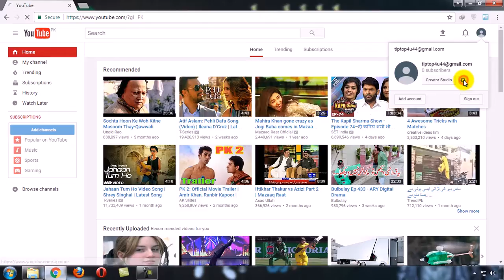How To Create A YouTube Channel Beginner's Tutorial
Hello Friends! In this video You will learn that How To Create A YouTube Channel Beginner's Tutorial.